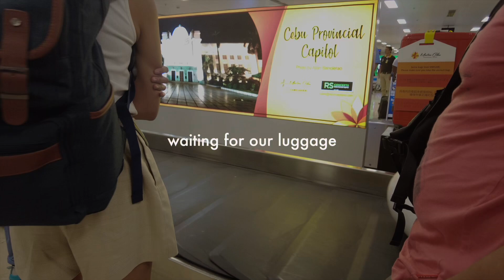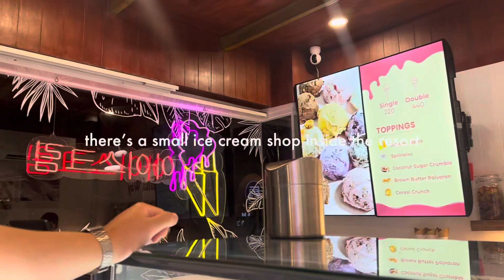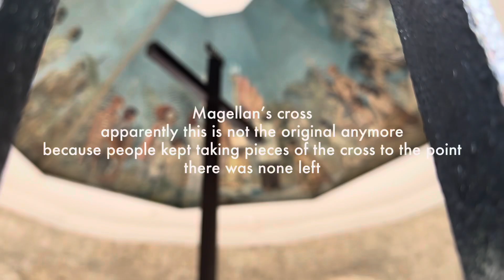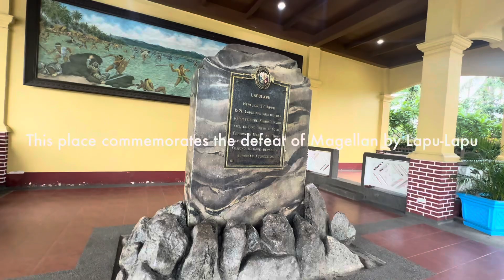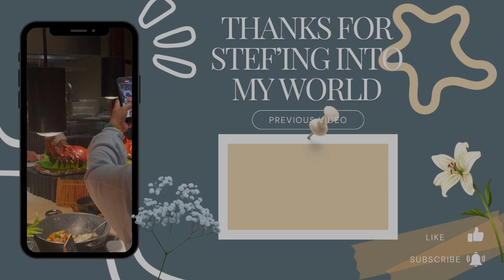Experiencing Cebu‧₊˚❀༉‧₊˚.Shangri-La Resort, Cebuano Lechon, & Lapu-Lapu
Hey you just Stef'ed into my world!
This is the last Philippines 2024 video. Dave and I spent 4 days in Cebu to visit his family and it was my first time going to Cebu ever. We stayed at the Shangri-La Resort in Mactan and it was amazing! Highly recommend staying there. We experienced all things Cebu: eating lechon, seeing Magellan's cross, visiting Santo Nino, and seeing the place where Lapu-Lapu fought Magellan. The last 2 days In Manila were spent bonding with family and shopping so there wasn't much footage of that. Anyways...enjoy!